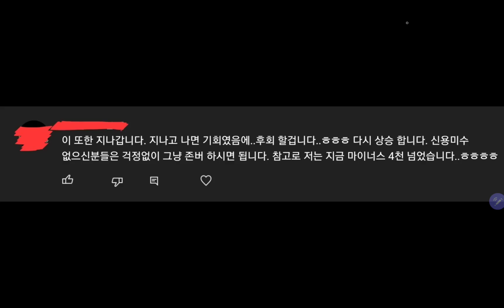삼성전자 마이너스 4천만원 넘었습니다 😭😭